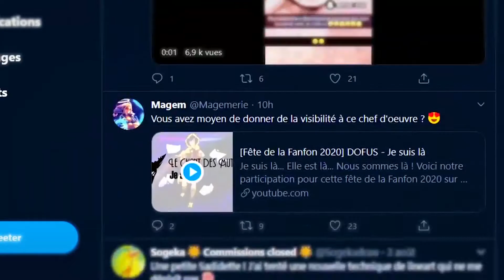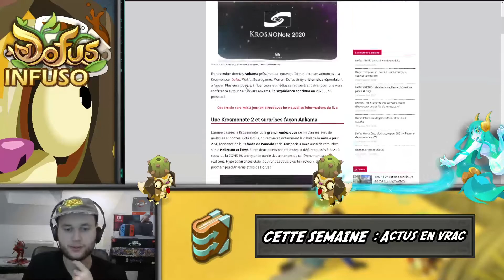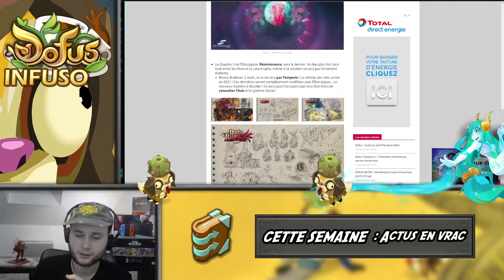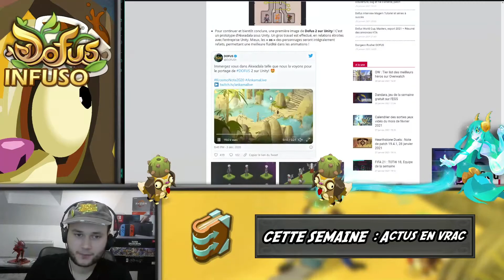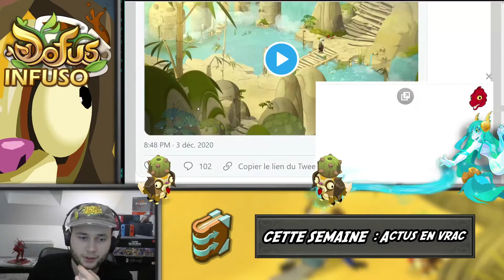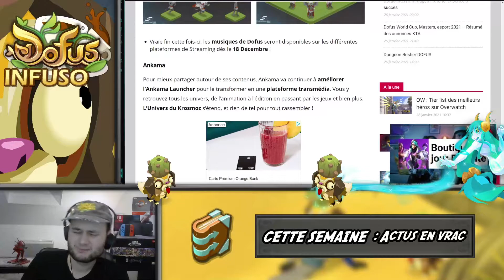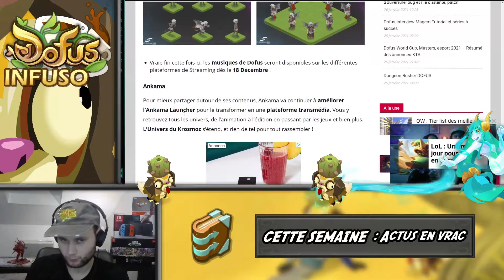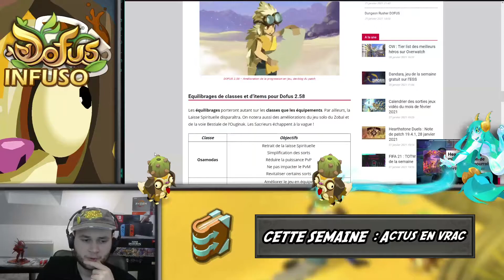Catch-up Actu Dofus - Septembre-janvier, j'ai loupé quoi ? - INFUSO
(ceci est une rediffusion du live du 30/01)
Après une absence de quelques mois, on se retrouve pour la saison 2 des Infusos (enfin, l'épisode de transition) ! Au programme :
- Récap de l'actu de ces derniers mois
- 2021 : Une grosse année pour Dofus ? Refonte Bonta et Brakmar, Temporis 5, Refonte de l'AvA, Kolizeum...

► Dofus Infuso

Review de l'actualité du jeu sur la semaine ! On reprend les Flashos s'il y en a eu et on prend un peu de temps pour revenir sur un peu tout ce qui s'est passé !

► Réseaux et liens
Si tu veux me soutenir, tu peux t'inscrire avec ce lien

► Le blabla de fin
J'essaie de faire régulièrement du contenu, que ce soit via Youtube (News, Montages épileptiques, vidéos plus posées), le forum (Changelog) ou Millenium (actualités, guides, tutoriels).